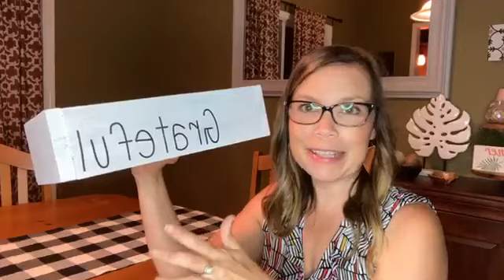DIY Placemat Tutorial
Learn how to DIY your own sisal rope placemats! It is super easy and all you need is rope, a hot glue gun, scrap cloth material, and scissors!!
Deck your table out with a cute Decor Box that will have your table Fall ready.